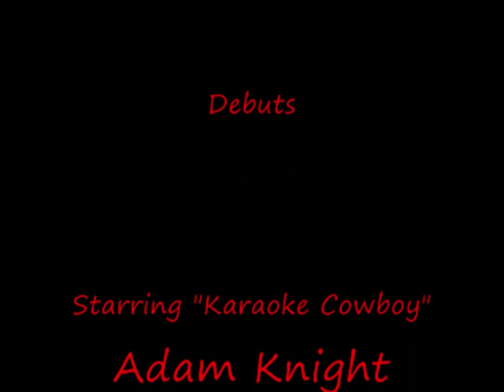PCW's Adam Knight Debuts the "Karaoke Cowboy"!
Adam Knight debuts his hot new gimmick - the "Karaoke Cowboy"!!!

Premier Championship Wrestling is an independent pro wrestling organization in Winnipeg, Manitoba hosting great stars like Kenny Omega and Mike Angels.